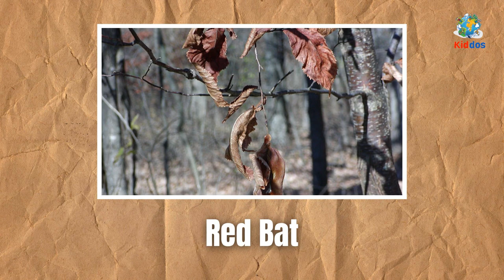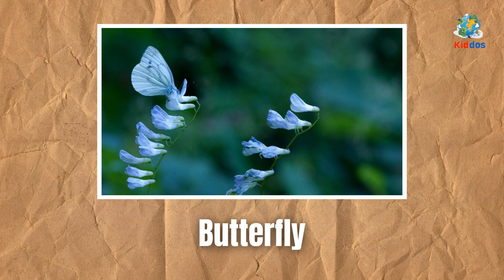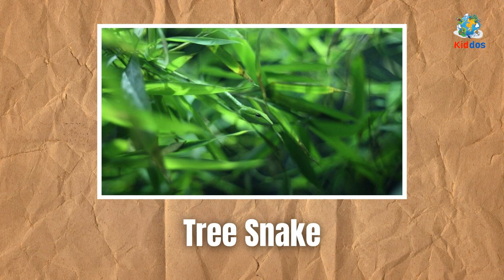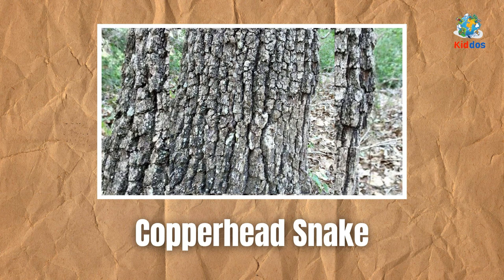CAMOUFLAGE ANIMALS Picture With Sounds and Names for Babies & Toddlers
We bring pictures of camouflage animals to learn their names and sounds. We've used high-quality 4K animal photos for this educational video. The Kiddos team has added English pronunciations for animal names and real animal sounds. This makes these educational videos more interesting for babies, kids, kindergarten, preschool and kindergarten. Learning animal names correctly is very important for a child's early development. Animal sounds mixed with animal pictures is the perfect educational method for babies and toddlers to learn animal names.

صورة حيوان تمويه مع أصوات وأسماء للأطفال الرضع والأطفال الصغار

نحضر صور حيوانات مموهة لمعرفة أسمائها وأصواتها. لقد استخدمنا صور حيوانات بدقة 4K عالية الجودة لهذا الفيديو التعليمي. أضاف فريق Kiddos نطقًا إنجليزيًا لأسماء الحيوانات وأصوات الحيوانات الحقيقية. هذا يجعل مقاطع الفيديو التعليمية هذه أكثر تشويقًا للأطفال والرضع ورياض الأطفال ومرحلة ما قبل المدرسة ورياض الأطفال. يعد تعلم أسماء الحيوانات بشكل صحيح أمرًا مهمًا جدًا للنمو المبكر للطفل. أصوات الحيوانات الممزوجة بصور الحيوانات هي الطريقة التعليمية المثالية للأطفال الرضع والأطفال الصغار لتعلم أسماء الحيوانات.

शिशुओं और शिशुओं के लिए ध्वनि और नाम के साथ पशु छलावरण चित्र

हम छलावरण वाले जानवरों के नाम और आवाज जानने के लिए उनके चित्र लाते हैं। हमने इस शैक्षिक वीडियो के लिए उच्च-गुणवत्ता वाली 4K पशु फ़ोटो का उपयोग किया है। किडोस टीम ने जानवरों के नाम और असली जानवरों की आवाज के लिए अंग्रेजी उच्चारण जोड़े हैं। यह इन शैक्षिक वीडियो को शिशुओं, बच्चों, किंडरगार्टन, प्रीस्कूल और किंडरगार्टन के लिए अधिक रोचक बनाता है। बच्चे के शुरुआती विकास के लिए जानवरों के नाम सही ढंग से सीखना बहुत महत्वपूर्ण है। जानवरों की तस्वीरों के साथ मिश्रित जानवरों की आवाज़ शिशुओं और बच्चों के लिए जानवरों के नाम सीखने का सही शैक्षिक तरीका है।

ANIMAL CAMOUFLAGE Picture Cum sonitus et nomina ad infantes & Kids

Imagines camouflagiorum animalium afferimus ut eorum nomina et sonos discant. Summus qualitas 4K animalis photographicas in hac video educational. Bigas kiddos addidit pronunciationes Anglicas pro nominibus animalis et sonis animalis realibus. Inde magis interesting haec educational videos pro infantibus, haedis, kindergarten, praescindo et Donec. Discere nomina animalis recte magni ponderis sunt pro primo infantis evolutione. Soni animalis mixti cum imaginibus animalis perfectus est methodus paedagogica infantum et toddlers ad nomina animalis discenda.

Alveus Kiddos locus rectus est si vis educational videos pro infantibus & preschoolers quaeris. In his Kiddopedia videos infantes tuos, toddlers ac primi gradus nomina et sonos animalium marinorum discent.